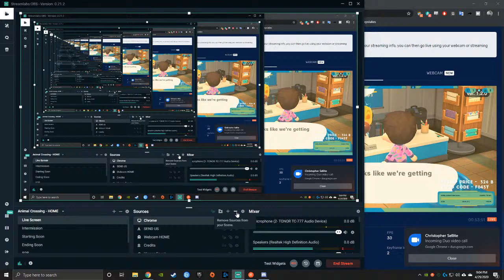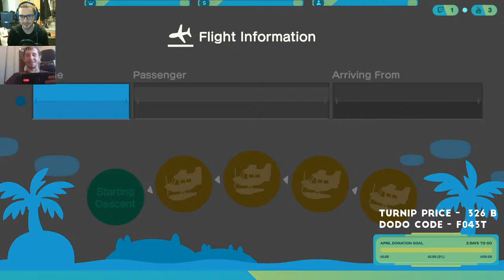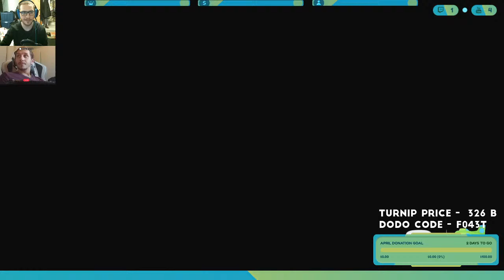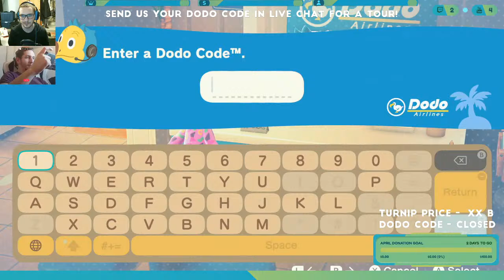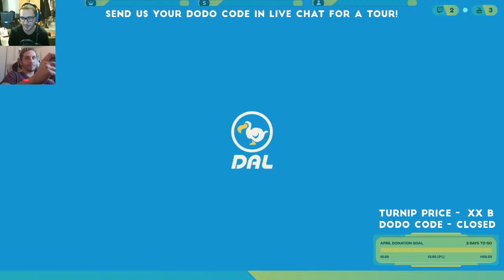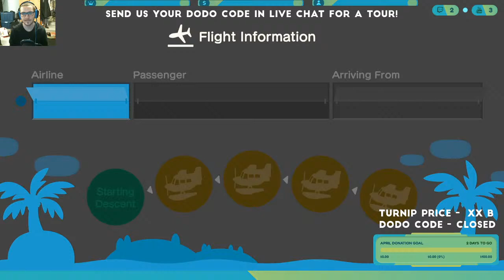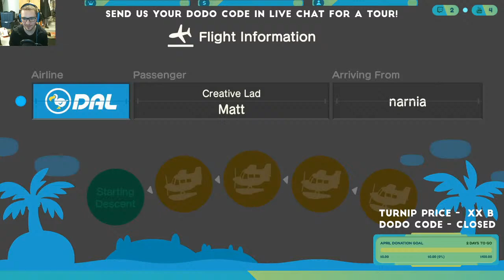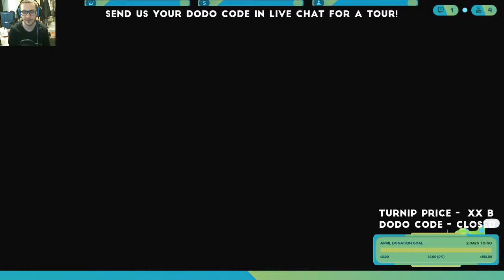Animal Crossing: New Horizons LIVE Island Tours #002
Welcome to the stream! We're live daily at 8:30pm!

In today's episode we're taking you on Island Tours - format:LIVE!
Throw your dodo code into live chat, or DM it to me on Twitter @VoyagerXyX and we'll come tour your island live on air!

When we're home:
Dodo codes available on screen, turnip prices updated regularly! Can't wait to hang out together!